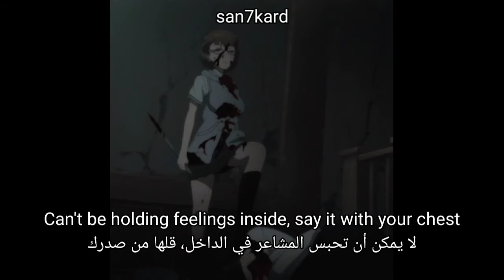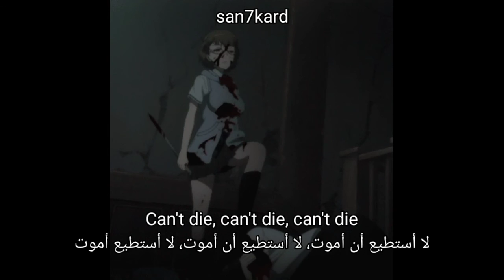Scarlxrd - Can't Die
support artist

support me

lyrics for "Can't Die" by "SCARLXRD" prod. "Prod Plague" writers "SCARLXRD" Album "DeadRising"

Lyric.

(English)

[Refrain]
You can't kill me bitch, I've done too much

[Chorus]
Can't die, can't die, can't die

[Post-Chorus]
I'm immortal
I'm immortal
I'm immortal
I'm immortal

[Verse]
Life after death, uh
I just did what's next, uh
Can't be holding feelings inside, say it with your chest, uh
Screams come through my neck, uh
Pleading with myself, uh
Had to get up, find my own way, Sunken place regrets, uh
Can't die, can't die, can't die, uh
Jokes on you, life's just a lie, uh
Life is a lie

[Post-Chorus]
I'm immortal
I'm immortal
I'm immortal
I'm immortal

(اللغة العربية)

[امتنع]
 لا يمكنك أن تقتلني أيتها العاهرة ، لقد فعلت الكثير

 [جوقة]
 لا أستطيع أن أموت ، لا أستطيع أن أموت ، لا أستطيع أن أموت

 [بعد الجوقة]
 أنا خالد
 أنا خالد
 أنا خالد
 أنا خالد

 [بيت شعر]
 الحياة بعد الموت اه
 لقد فعلت ما هو التالي ، آه
 لا يمكن أن تحبس المشاعر في الداخل ، قلها بصدرك ، أه
 صراخ يخترق رقبتي اه
 أتوسل مع نفسي أه
 اضطررت إلى الاستيقاظ ، وإيجاد طريقي الخاص ، المكان الغارق يندم ، أه
 لا أستطيع أن أموت ، لا أستطيع أن أموت ، لا أستطيع أن أموت ، آه
 نكت عليك الحياة مجرد كذبة اه
 الحياة كذبة

 [بعد الجوقة]
 أنا خالد
 أنا خالد
 أنا خالد
 أنا خالد

Title

English:
Scarlxrd - Can't Die (lyrics video)
عربي:
Scarlxrd - Can't Die (مترجمة عربي)

SCARLXRD - DeadRising (Album)